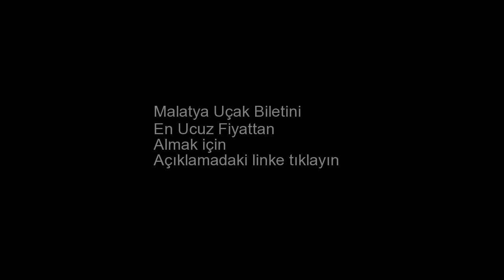Malatya Uçak Bileti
Malatya uçak bileti almak için yukarıdaki linke tıklayın. Malatya ucuz uçak bileti. Malatya uçak bileti